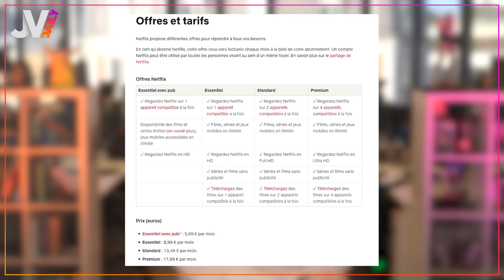Spider-Man 2 : la date annoncée, et il va y avoir des déçus 🔥 NEWS du 16/12/2022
Dans le Daily d’aujourd’hui :
On commence avec du contenu supprimé de Netflix,
On continue avec Spider-Man 2 sur PlayStation 5,
Et on finit avec une annonce choc pour la série Pokémon !
Découvrez notre Daily sans plus attendre présenté par Fkz !

00:00 Introduction
00:13 Netflix avec des pubs, du contenu en moins
02:45 Death Stranding arrive en film !
03:29 Le prochain spider-man sur PS5 donne des nouvelles
05:24 Epic Games s'improvise Père Noël !
05:55 La fin des aventures de Sacha et Pikachu
08:22 Conclusion